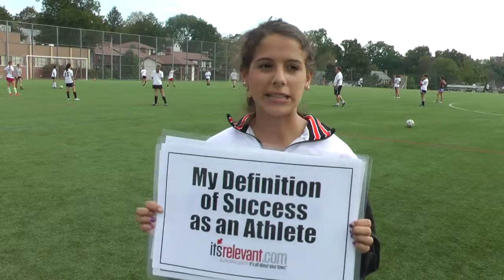Athlete Profile: Chiara Parisi, #23